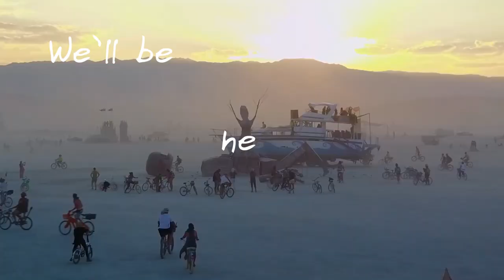DJ Inox - In The Moment feat. Natalie Fernandez (Official Video Teaser)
Premiere  09/06/2019r.

Video Shoot:
Gerard Mattimoe
Company glastonburyinc
Production Assistant
Ian Mattimoe.
Dean Markham